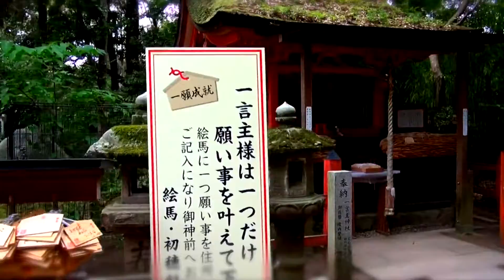春日大社 奈良 Kasuga Taisha Shrine, Nara, Japan